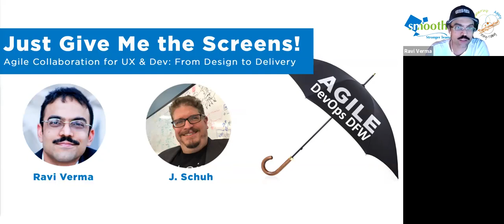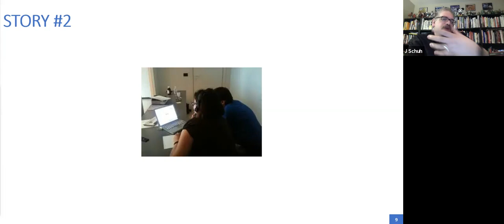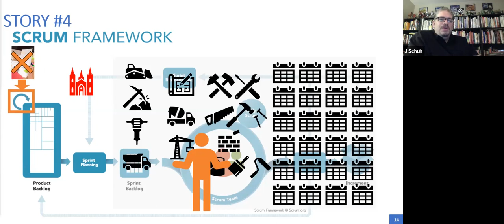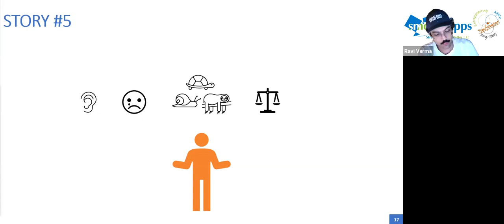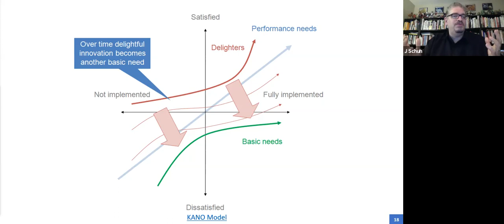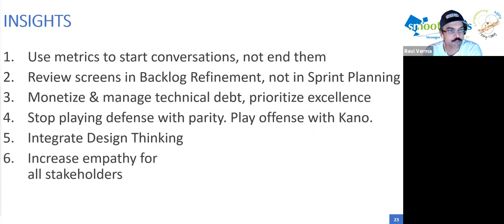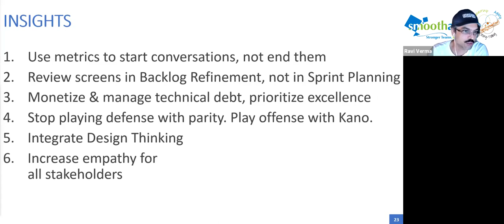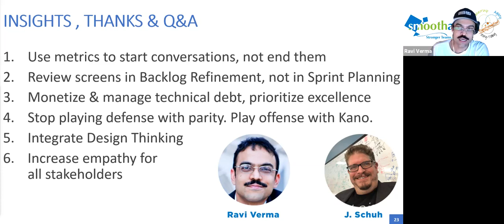Just Give Me The Screens! Agile Collaboration for UX & Dev: From Design to Delivery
Have you been frustrated by all the times passionate, well-meaning specialists from the worlds of UX and Agile Delivery keep butting heads while the customer wonders – where is that awesome solution you both promised me I would have 2 years ago? Are you interested in the single biggest missing catalyst that could help these two groups of talented professionals unify into a high-performing Agile Team? Would you like to learn concrete, actionable tips to combine the chocolatey goodness of UX with the peanut-buttery goodness of Agile Delivery?
In this video:
*We share 5 real-world stories of talented, hard-working UX and Agile Professionals who were unable to deliver valuable solutions to customers
*We use these painful experiences to extract concrete actionable tips that can help you delight your customers
*We tie the tips back to Design, Development and Delivery
*We share that one key catalyst that must be present during each and every interaction
*We leave you with some resources that might help you continue your exploration

J. Schuh:

J. Schuh is an Adobe Community Professional with a passion for teaching creativity and Adobe products. He is an adjunct professor at Collin College, Texas A&M Commerce and Southern Methodist University. J. is an award-winning animator, cartoonist, designer and motion graphics artist who has 20 years of experience developing compelling interactive design and video content for Fortune 500 companies. He is national conference speaker and the co-author of BRILLIANCE: Understanding the Creative Mind.

Ravi Verma:

Ravi is the founder and Org Whisperer at SmoothApps and a Professional Scrum Trainer, Course Steward and Class Clown of the Scrum.org PST Community. He has 20+ year of Software Delivery and consulting Experience with 10+ years of experience in Agile Enablement for companies of diverse sizes - ranging from 10 people to 10,000 people. He is the creator of the Sabotagile Manifesto and Principles, co-creator of the Software Code of Ethics, and co-creator of the Scrum.org Scrum Pulse Webcast and Scrum Tapas video series. Ravi has a long and glorious track record of making cringe-worthy mistakes and doesn't seem to be showing any signs of slowing down in with advancing age. Sometimes he learns and course corrects, sometimes he doesn't.